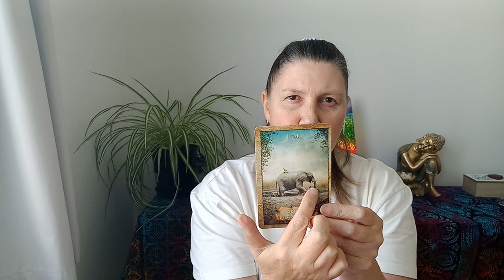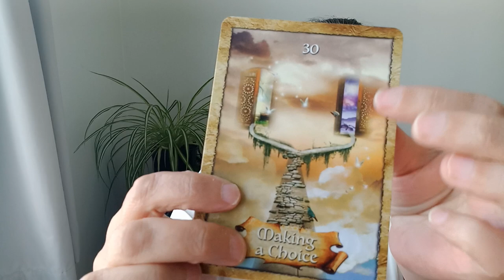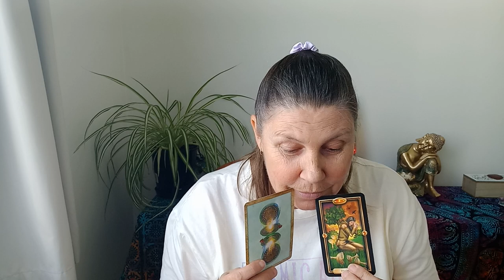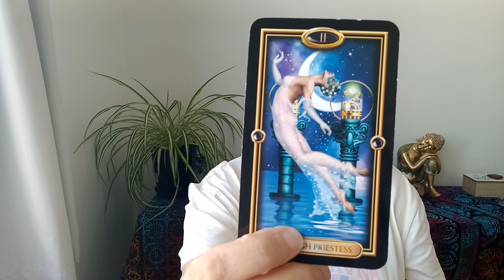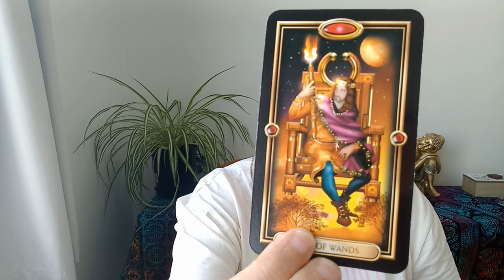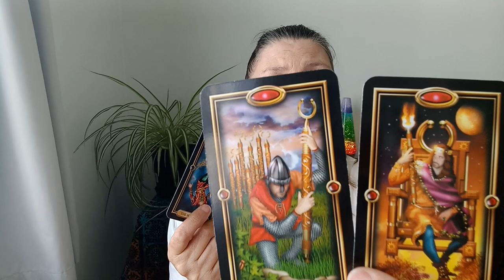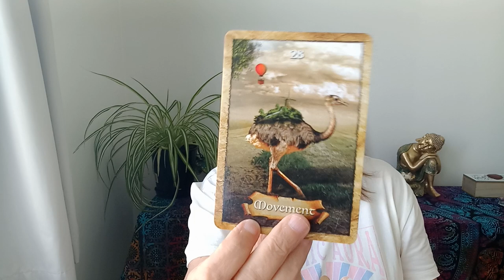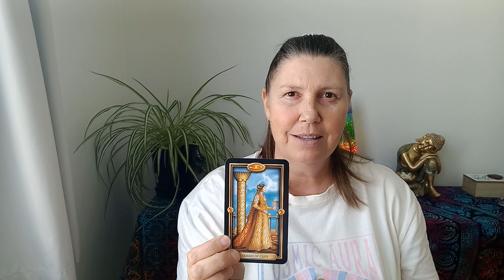VIRGO 💙 Endings Can Be Hard, Yet Are Often Necessary!✨️ What Spirit Want To Help You With 🌈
Hi Virgo.

Juanita.